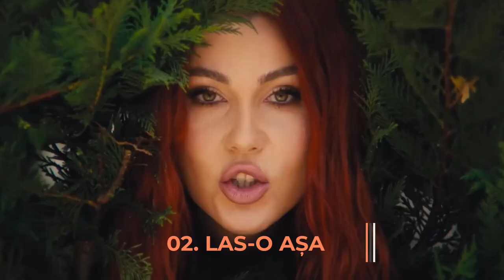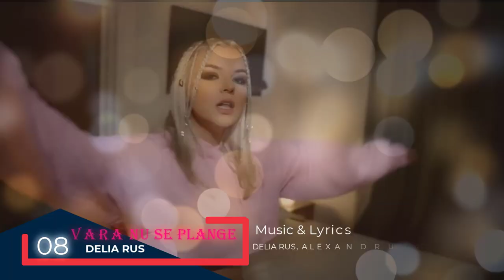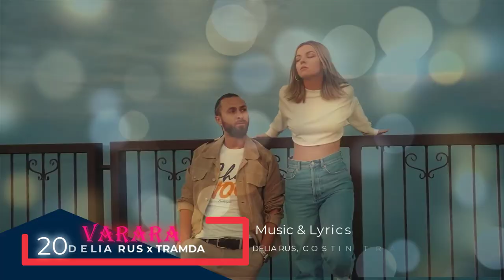OESC #65 Selecția Națională - The Fourth Quarter Final